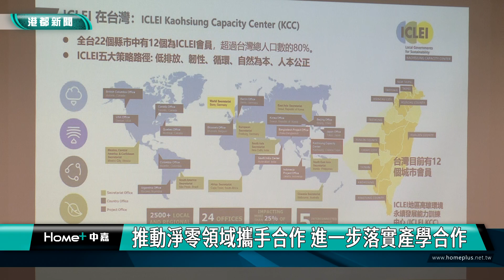推動淨零|出席邁向淨零未來 陳其邁：培養淨零轉型人才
出席邁向淨零未來 陳其邁：培養淨零轉型人才

聯合國氣候變遷大會COP近日於杜拜落幕，今年峰會首次對巴黎協議進行全球盤點，並對2030年後的減碳目標進行進一步設定，高雄市也由市府環保局率團參與，分享高雄經驗，高雄市長陳其邁19日前往國立中山大學出席「邁向淨零未來」COP28會後分享。